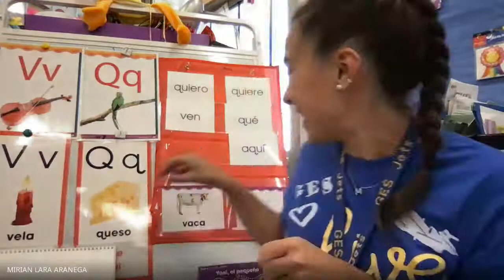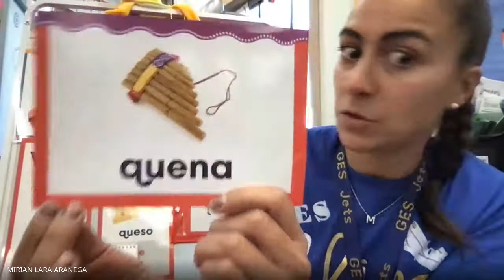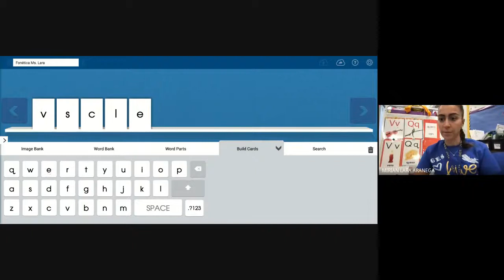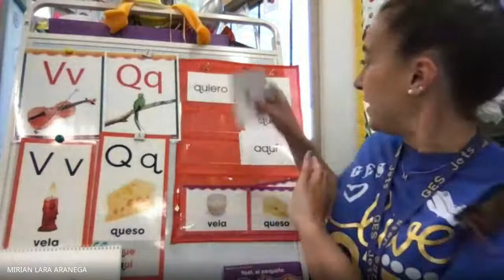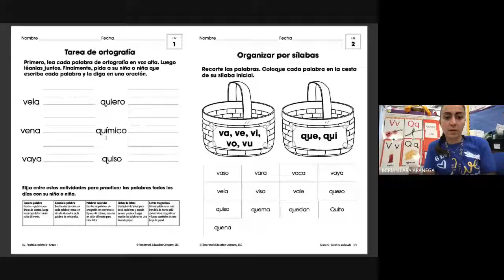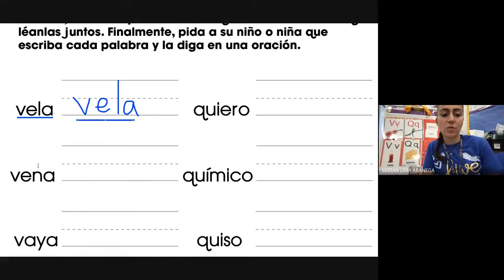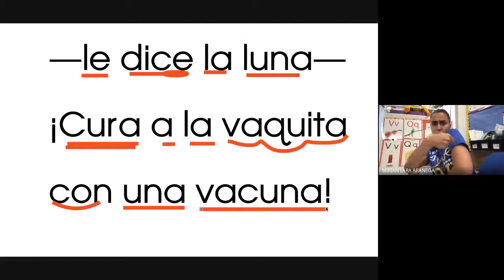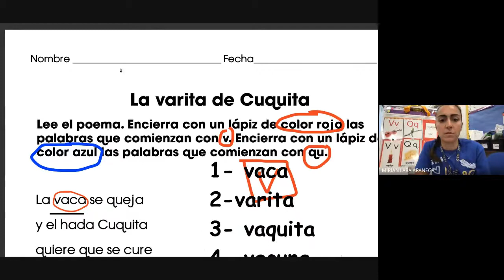KINDER GES MS. LARA WED 5 MAY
LETTERS V, QU
LETRAS V, QU